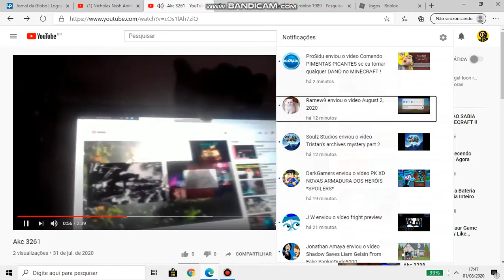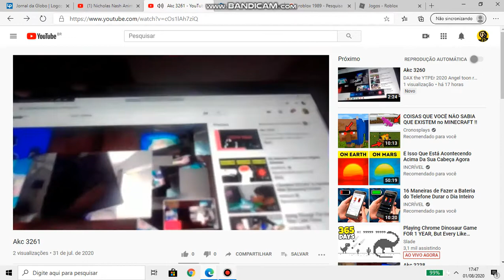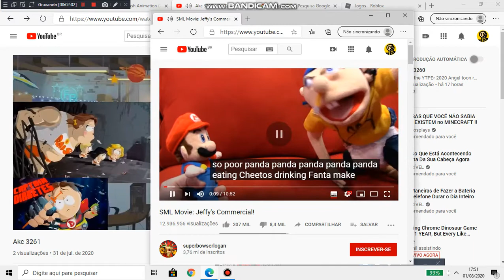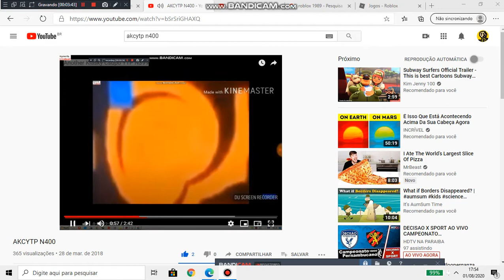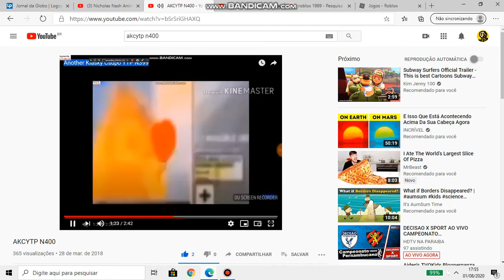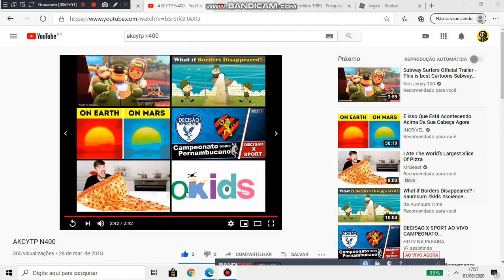Another Klasky Csupo YTP N3264 - N400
Back to N400!! Who's Going Make N3265? (Round 3265/3300)